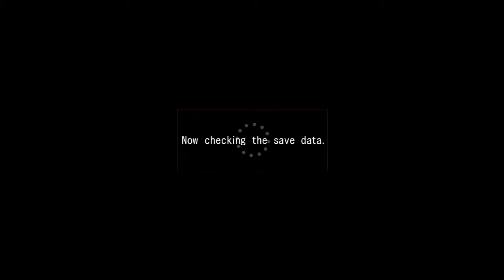Dead Genre Live: Resonance of Fate episode 37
Some good stuff in this episode, but also I coined the word 'moexploitation'. I am ashamed of my words and deeds.

(chapter 10 is really short)